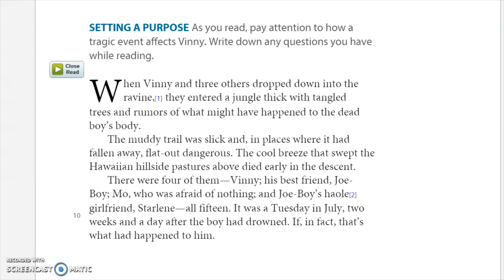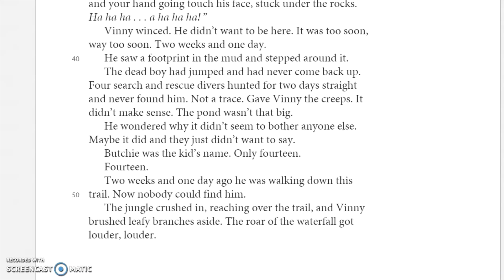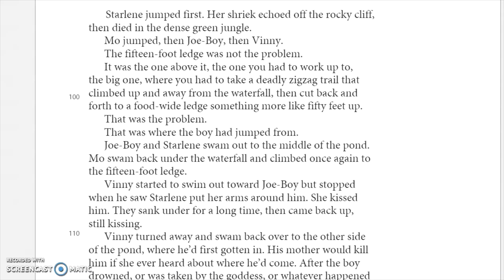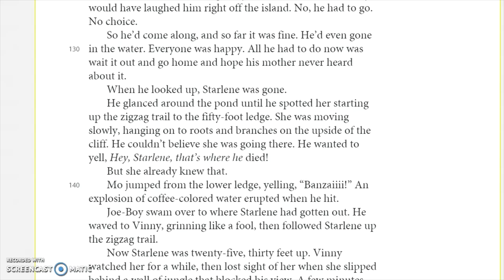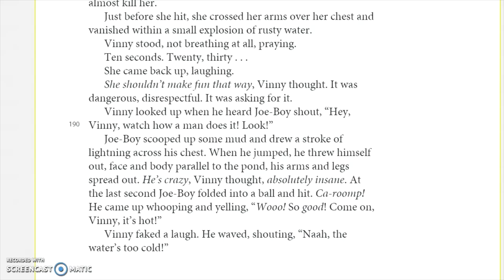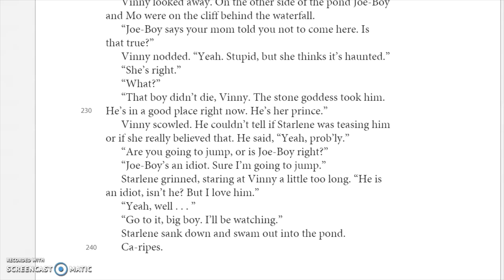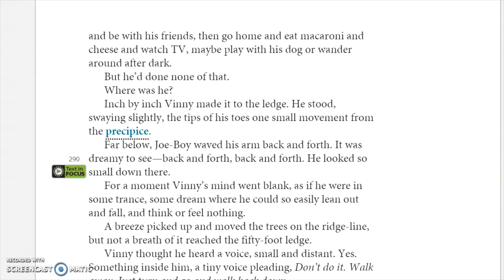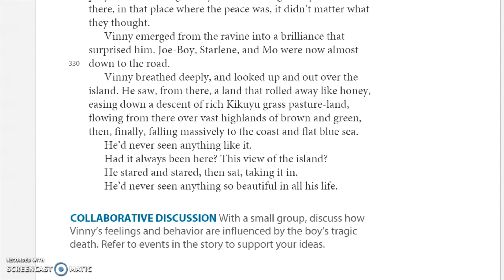The Ravine by Graham Salisbury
This is an audio of "The Ravine" by Graham Salisbury for use in my classroom. The recording is from our textbook that I have a valid license to use.